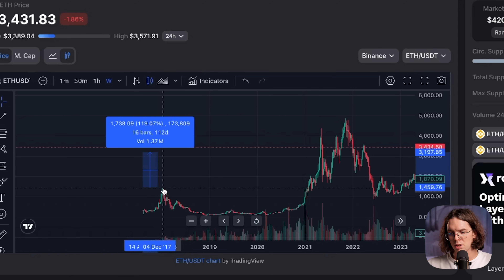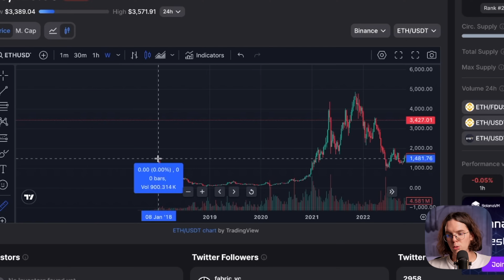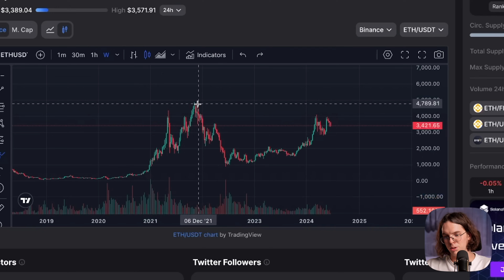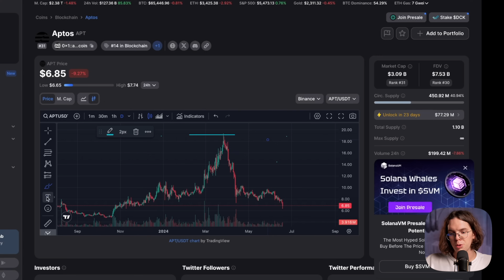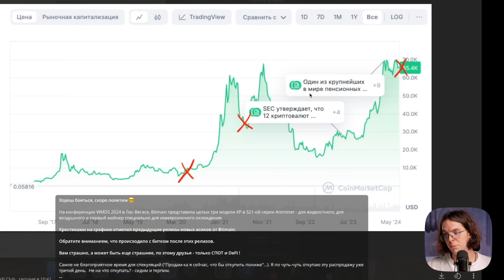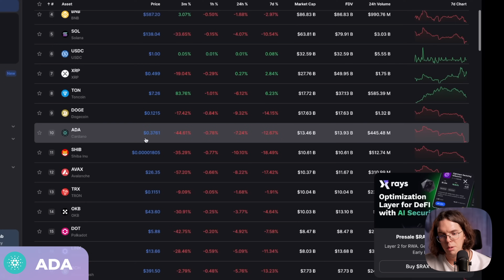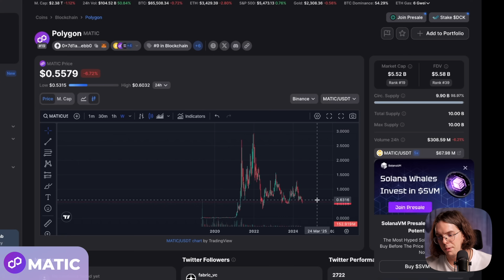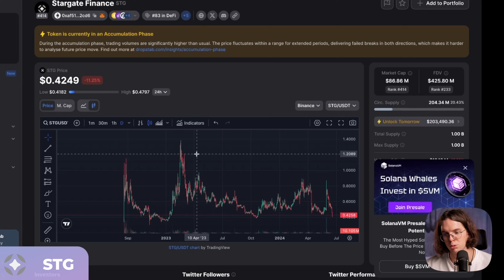Эти монеты зададут тренд грядущей бычки! Пришло время откупать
💰 Моя инвестиционно-консалтинговая компания специализируется на формировании персональных стратегий для клиентов с капиталом от 100 000 долларов.

📈 Мы используем 7 проверенных инвестиционных стратегий, которые позволяют стабильно зарабатывать на любом рынке — как в среднесрочной, так и в долгосрочной перспективе.

В этом видео мы с вами разберем текущее падение рынка криптовалют, кому и почему оно выгодно? Как устроен рынок криптовалют? Как большие игроки манипулируют рынком, а так же как мы с вами можем на этом заработать.
В этом видео я дам вам список фундаментальных криптовалют которые потенциально могут дать большую прибыль на будущем бычьем рынке, а так же поделюсь стратегией как я сам управляю своим криптопортфелем

⛔️ Коненков напоминает
Мои видео создаются в познавательных целях и не содержат финансовые рекомендации. Команда Коненкова Святослава призывает каждого проводить свой собственный анализ проектов. Мы не несем ответственности за возможные риски, дампы, раг пулы, скамы и прочие термины с убытками. Следуйте своей стратегии, соблюдайте риск-менеджмент и проводите анализ. Всем профита!

Таймкоды:
0:00 Вступление
0:28 Как манипулятор управляет рынком криптовалют
2:10 Где искать лучшую криптоаналитику
2:38 Как устроен рынок криптовалют
4:22 В какой момент на  рынок попадают новички
5:23 Как работают циклы в рынке криптовалют
8:33 Что сейчас происходит на рынке криптовалют
12:36 Что если альтсезона не будет
14:03 Что делать сейчас
15:42 Как заработать на рынке криптовалют
18:31 Как правильно управлять портфелем
20:23 Какие криптовалюты добавить в свой портфель
26:39 Как получить дополнительную прибыль